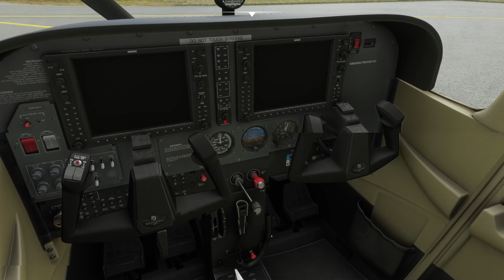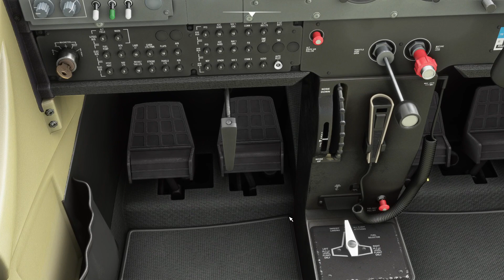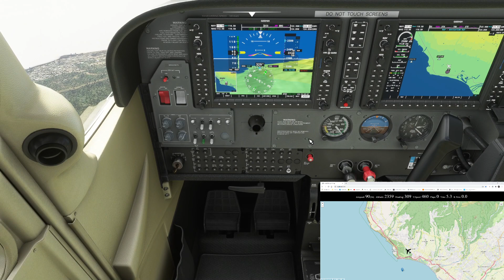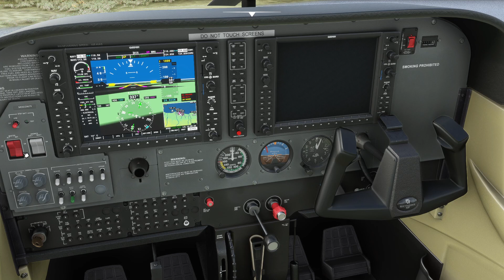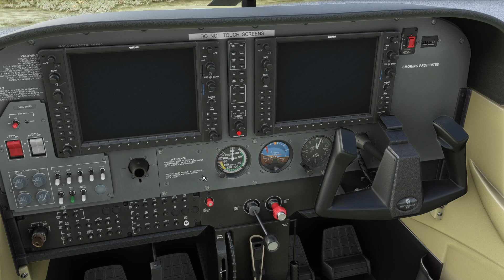MSFS VFR survol ile de la Réunion Ouest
Survol de la côte ouest de l'île de la Réunion. Départ de St Pierre en Cessna 172 pour rejoindre St Denis.